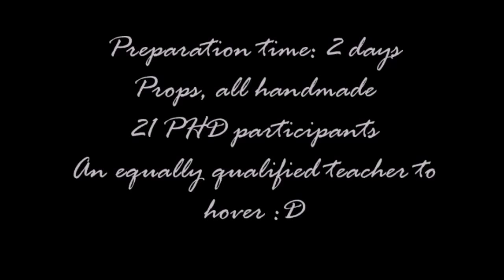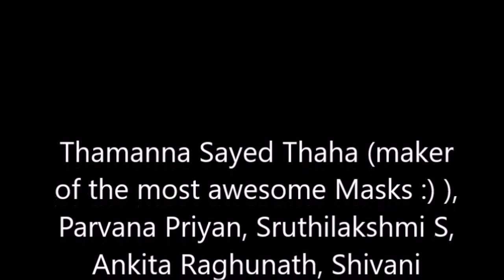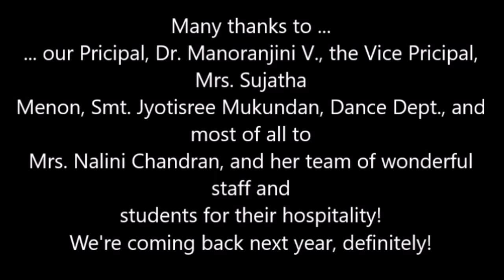Bhavan's Poochatty's Debut at Poetry in Motion- The Bride by Emi Mahmoud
Please stop a bit, and read this – Long though it is!
26 November, 2015
Poetry in Motion is an event conducted by the Hari Sri Vidya Nidhi School, along with Thalam Cultural Trust, the Public Library and The Thrissur Round Table – a non competitive event, in which schools are invited to present a poem of their choice visually – using the medium of dance, drama, mime, with minimal props. The motivating force behind it is Smt. Nalini Chandran, Founder Principal of the Hari Sri School, and part of their Managing Organization – an ebullient, young at heart, wonderful person- a loveable well known figure here in Thrissur!
The idea is to bring back a love of poetry, and its recitation. And that was seen in the manner of presentation by each of the schools! Bhavan’s Vidya Mandir, Poochatty, Thrissur made their debut in both the English and Malayalam sections this year  Here is the presentation by them, 21 of them on stage, supported by others who pitched in with the props and ground support!
The participants, please note, are ALL PHDs. I kid you NOT. (Thanks to Smt. Shoba Menon, VP, Chinmaya School, for the idea :D )
Passionate Hardworking Dedicated performers, who managed to learn it up and sync in just two … TWO days! Hats off to them! And special mention must be made of Ashna D, for the inspiration she is to the juniors, who was able to join us in the last minute, even though she had to attend a district level sports meet 
The Participants, who are from Classes 7,8,9,10 and one of them from 11  :
1. ASHNA D
2. PARVATHI T HIRAN
3. ANU C G
4. HRIDYA GOPIKRISHNAN (Bride)
5. SREEDEVI K S
6. SHIVANI JATHAVEDAN
7. ANKITHA RAGHUNATH
8. PARVANA PRIYAN
9. SRUTHILAKSHMI S
10. GOWRI G GOKUL
11. GAYATHRI JAYARAJ
12. SREELAKSHMI S
13. VAISHNAVI KISHORE (Bride)
14. ANUSHRI PREMCHAND
15. DIYA JOSEPH ERINJERY
16. AKSHAY J DAS
17. THAMANNA SAYED THAHA
18. DONA F ALAPATT
19. LUCY MARIA BINOD
20. HRISHIKESH N RAJ (Organ)
21. AASHISH HARIKRISHNAN (Guitar)
Please pardon the poor quality of the video! Thanks to Mrs. Bindu Gopikrishnan, and to Vivek (cameraperson of my mobile) for the footage, which has been crudely edited by moi  Well, good or no, I had quite a time doing it!
Thank you to Dr. Manoranjini V. (Principal) for the encouragement and support, to Smt. Sujatha Menon (Vice Principal) and to Smt. Jyotisree Mukundan, for the suggestions and help.
Finally, appreciation and applause to the poet – Emi Mahmoud – well on her way to becoming a phenomenal poet-performer! You can see her perform this poem, her way, here:

She has been the discovery of the year, as far as Ashna and I are concerned! Thank you Emi, you do inspire! May your tribe increase!

Usha Pisharody